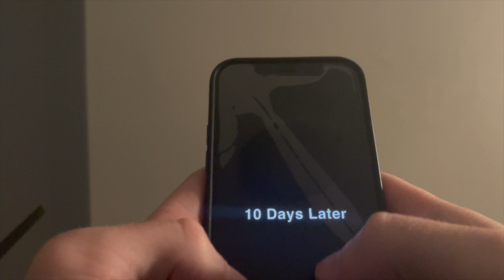Change | Short Film | ESFF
Here is the video I made for the Edmonton Short Film Festival.  We had 48 hours but I decided it would be more fun to do it in 6.  Kidding, I just procrastinated it too long.  We had to use a mobile device and include a candle, the number 10 and the word "Congratulations".

Written by: Me
Filmed by: Me
Starring: Me
Edited by: Me

If you enjoyed the video make sure to share some love!